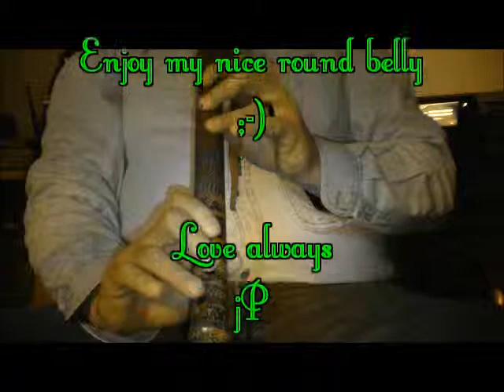Your Day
Peace and Love bless you and yours always.  Anasazi Flute in the key of G created by Michael G. Allen